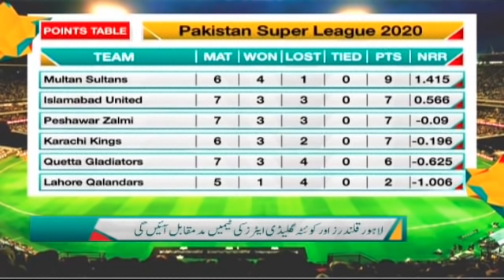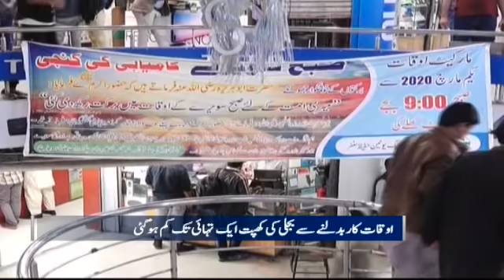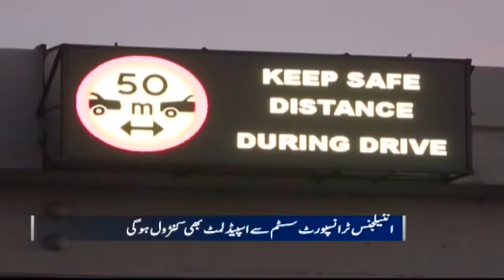Samaa Bulletin - 12PM